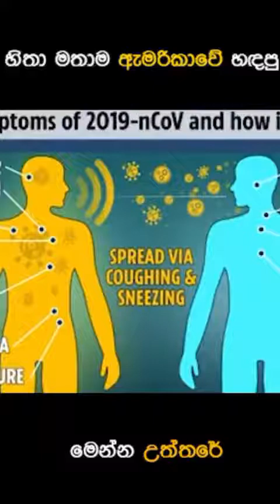කොරෝනා වෛරසය මිනිසා විසින් නිර්මාණය කරපු දෙයක්ද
කොරෝනා වෛරසය හිතා මතාම මිනිසා විසින් නිර්මාණය කරපු දෙයක්ද..ඒ ගැන ගොඩක් මත ඉදිරිපත් වෙන මොහොතක අපි විශ්වාස කරන්නෙ කුමක්ද..එහි සත්‍ය සහා අසත්‍ය මේ වීඩියෝව තුලින්..